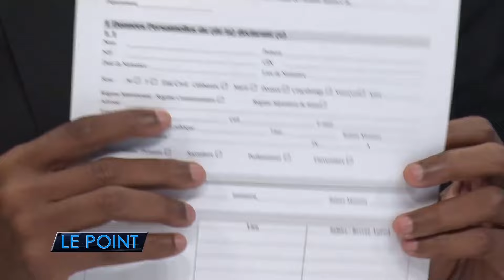Qu'est-ce que la déclaration de patrimoine ? • LE POINT